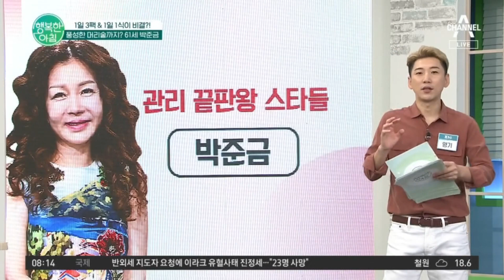럭셔리 현빈 엄마 박준금! 61세 그녀의 관리비결은? | 행복한 아침 916 회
1일 3팩 & 1일 1식 ?!
박준금의 관리비결
외출 후 집에 오자마자 팩하기!